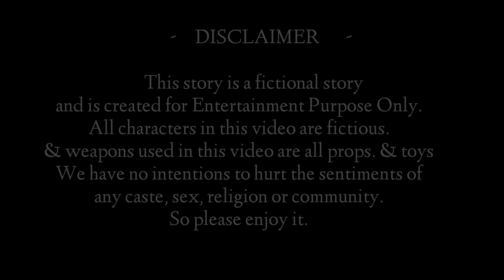GUNDAY RETURNS | WEB SERIES | EPISODE 2 | TEAM AJ TANWAR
GUNDAY RETURNS | WEB SERIES | EP02 | TEAM AJ TANWAR

hello guys❣️,
                    kese ho sab? naya Episode kesa laga comment me jarur bataye 🙏 achhi laga ho toh like karna katai na bhule 🙏 or haan naye ho toh SUBSCRIBE kiye bger na jaaye❣️ धन्यवाद ❤

WEB SERIES | GUNDAY RETURNS | EPISODE 02 | Presented by Team AJ Tanwar

All characters in this video are fictious.
& weapons used in this video are all props. & toys
We have no intentions to hurt the sentiments of
any caste, sex, religion or community.
So please enjoy it.

Cast :-
Ritik, Dholu Gurjar, Kaushal,
Badshah (mohit) , Nikhil, Sachin, Kirshan, Maigh, Raj, Mannu, Anand

new thriller, crime, action, drama, comedy, web Series. gunday full web series.